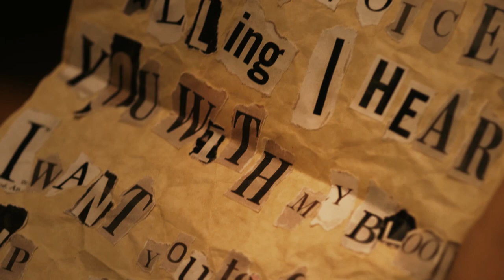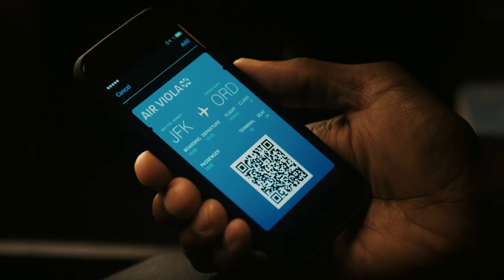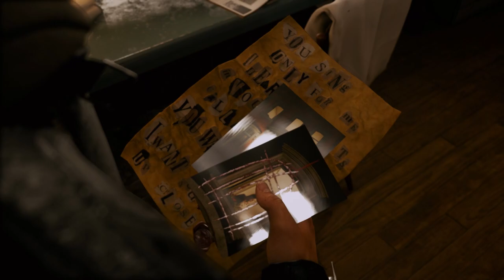THE QUIET MAN - PART 2 - That's Pretty Damn Quiet - Let's Game It Out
In this episode Josh and Anthony learn that the game has no subtitles.

More about THE QUIET MAN: You are the most beautiful man in the world. Leather jacket, hoodie, you've got it ALL. You're on a mission to dive into a half live action, half brawler cinematic mystery where you look beautiful, beat up droves of thugs, and look beautiful doing it. Also you're deaf, so the game does some interesting stuff with sound and also basically no subtitles. Developed by Human Head Studios and Square Enix, and published by Square Enix.